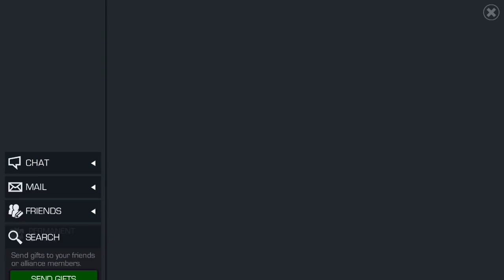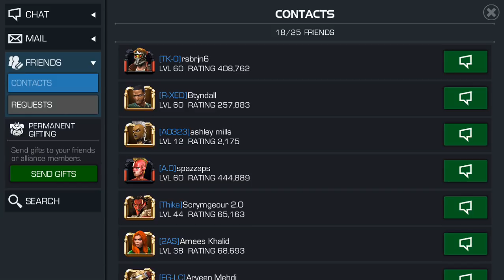SEATIN'S WRONG! QUAKE IS THE FIRST TRUE GOD-TIER SCIENCE CHAMPION